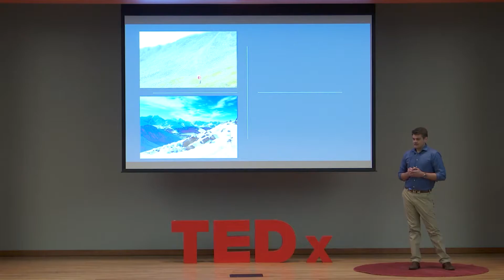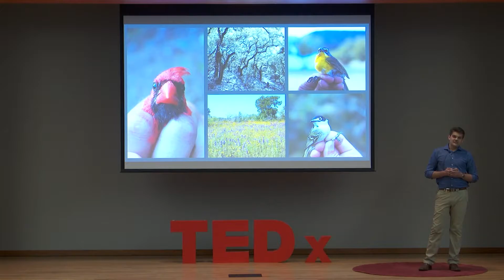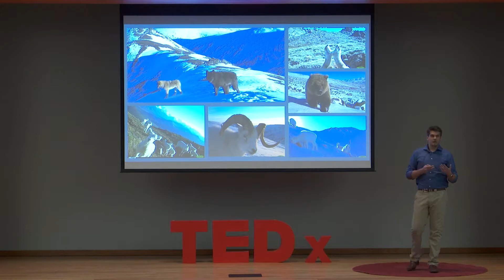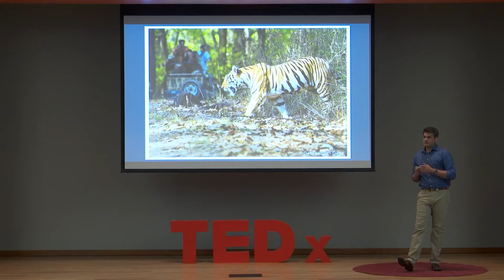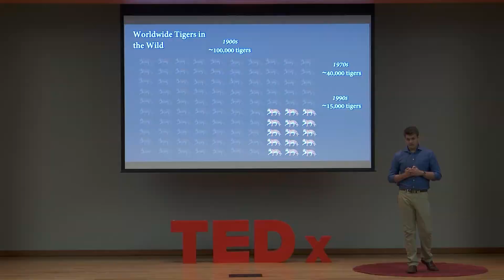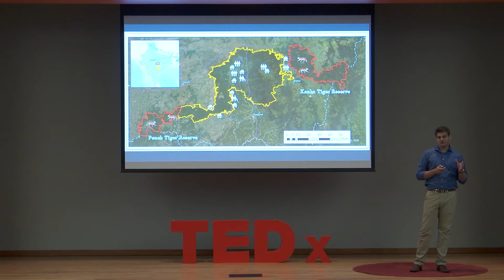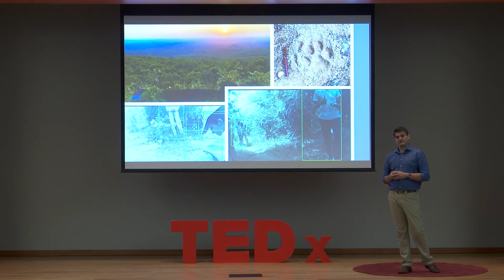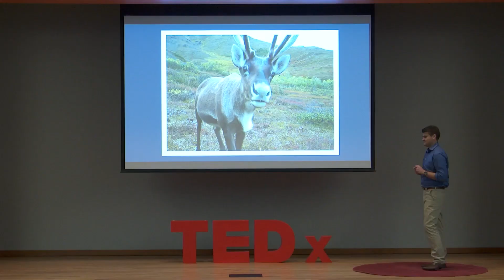Conservation of Endangered Species | Jeremy Dentien | TEDxClemsonU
Dr. Jeremy Dentien shares his journey and experience with conservation ecology, how his work on the Tigers United University Consortium is helping to increase tiger populations for the first time in over 100 years. Dr. Jeremy Dertien grew up in Austin, Texas fascinated with watching and then with conserving wildlife. He earned his B.S. and M.S. degrees from Colorado State University where, as an undergraduate, he was awarded the Udall Scholarship and as a graduate student used camera traps to research Alaskan alpine mammals. He later worked for the Wildlife Conservation Society on projects in Colorado and California studying how human recreation can impact wildlife populations. Recently, he earned his Ph.D. in Wildlife Biology at Clemson researching the spatial distribution of biodiversity and conservation planning in the Congaree Biosphere Region of South Carolina. As a conservation ecologist, Dr. Dertien is primarily concerned with how his research can be used to advance the conservation of imperiled species and habitats around the world. Currently, he is working with the Tigers United University Consortium to study ways of reducing human-tiger conflict in central India. This talk was given at a TEDx event using the TED conference format but independently organized by a local community.